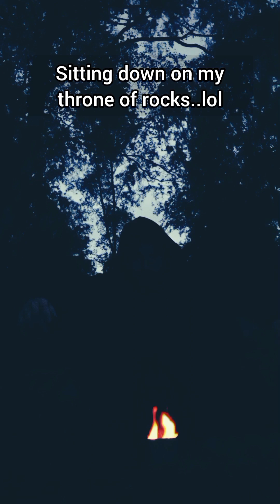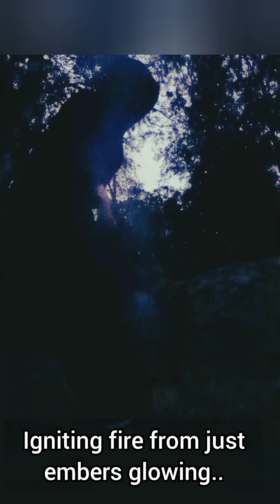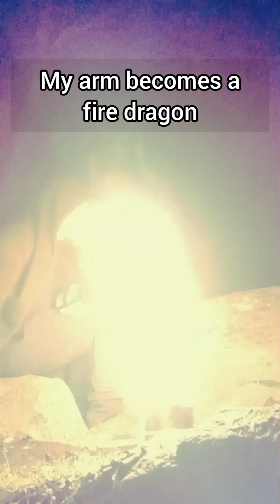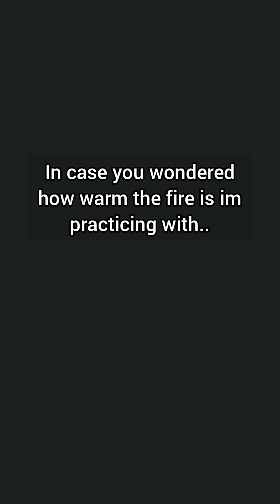Firebender taming fire again(making fast orbs, fire dragons and lots of strange paranormal stuff)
Who needs the key of solomon when you can just bend the elements and elemental entities with willpower alone.. FYI: Im at a secure spot in a crevasse of rocks next to a huge lake that is in front of me..The ground was wet because it had been raining and been cloudy all day. There was no wind draft either..Im careful of my surroundings when practicing with fire and of the four elements fire is one of the most destructice forces and dangerous to practice with and bend so its not recommended for everyone because it can hurt you..
Of the four elements fire is the least cooperative one and often acts sentient as well and might even turn on the wielder or just stop caring all of a sudden so do not recommend firebending unless you have an iron will willing stronger than fire itself in order to tame even the forces of nature without fear of even being burnt. If you want to wield fire you can't fear it..